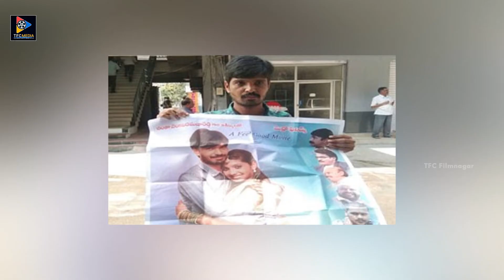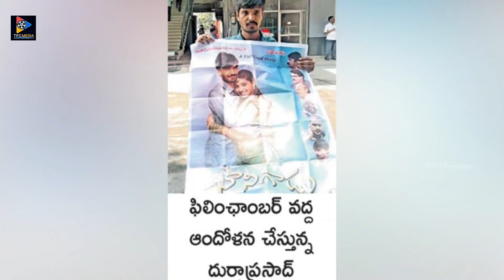Nanigadu Movie Hero Tries To End His Life At Film Chamber || Latest Updates || TFC Filmnagar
Watch And Enjoy Nanigadu Movie Hero Tries To End His Life At Film Chamber. Keep following us for more latest updates:)

ENTERTAINMENT

MOVIES

NEWS